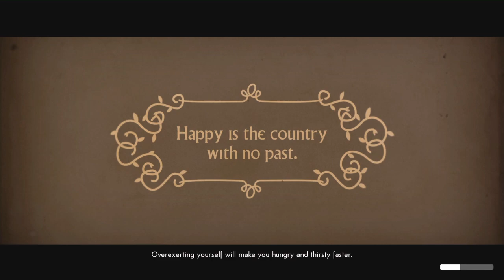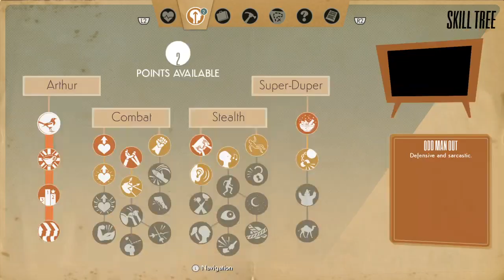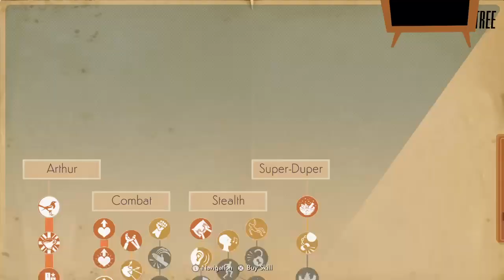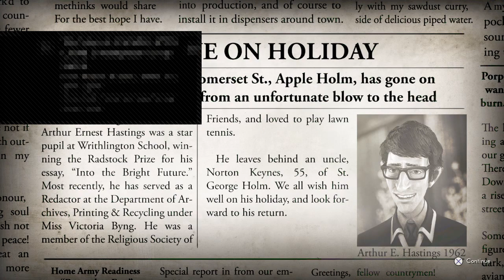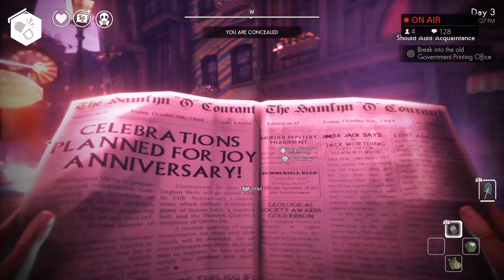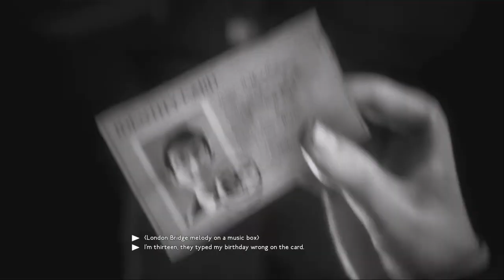FIRST PLAYTHROUGH /MY DYSTOPIAN FANTASY HAS COME TO LIFE! A CLOCKWORK ORANGE MEETS BIOSHOCK!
TOP DONATORS:
Irish Warrior - 10$
L24mph - 11.50$
Xxuj25xx - 5$
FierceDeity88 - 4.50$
Thumbnail made by: AnthonyJ
Banner made by:Ldowens1212
Profile picture made by:Sydefektz

Thank you very much to everyone in helping the channel grow, throughout the future I only hope to provide the best of content and keep the community happy by growing together. :)